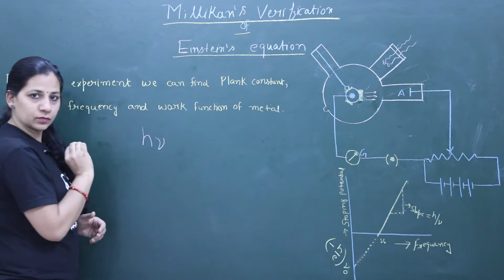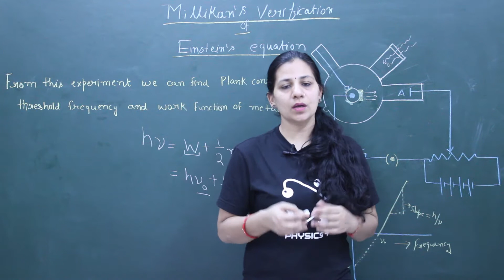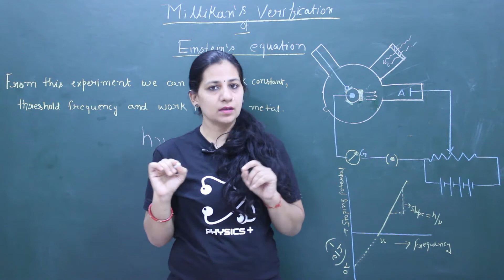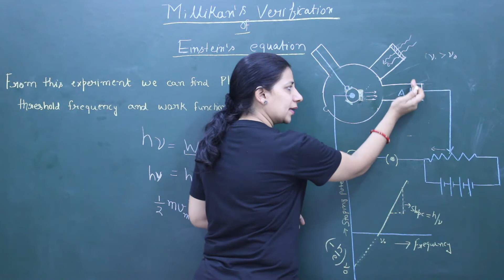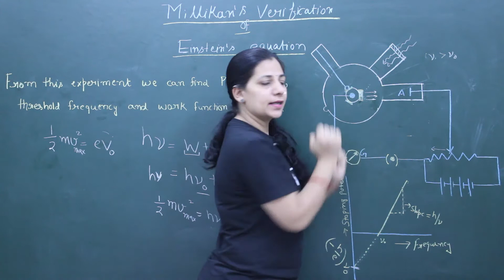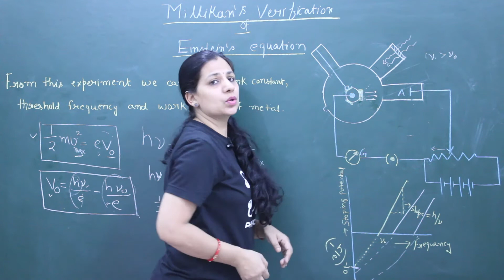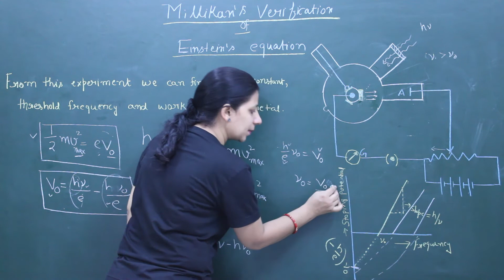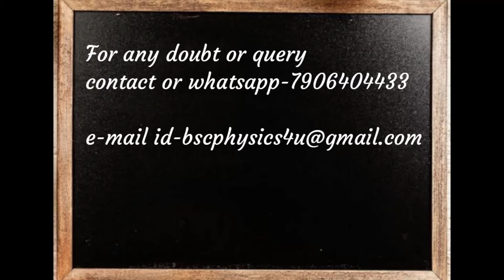Millikan's Verification of Einstein's Equation | Quantum Mechanics | IIT-JAM | GATE | B.Sc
note- Please Consider battery terminals in reverse position in diagram drawn.                                                            Very Briefly Explained about the Milikan's Verification of equation given by Einstein related to the photoelectric effect related to light , quanta with help of diagram, examples and equations.
Go through the lecture and follow the channel.